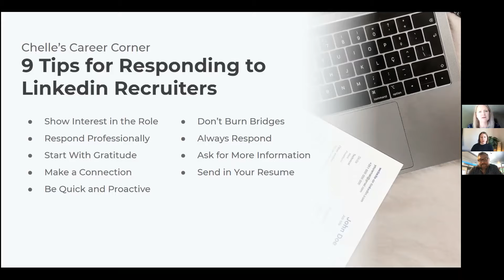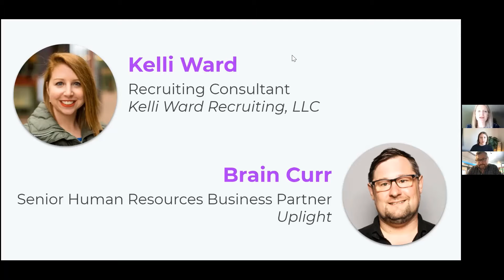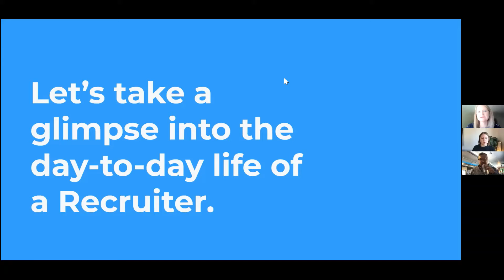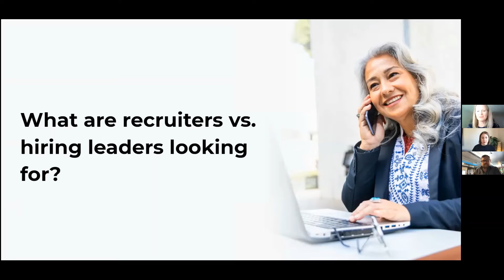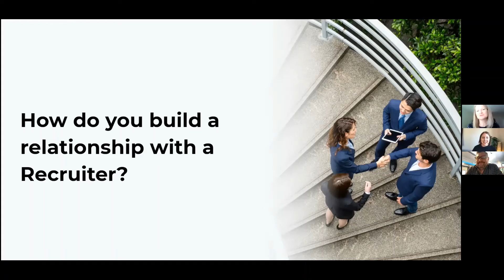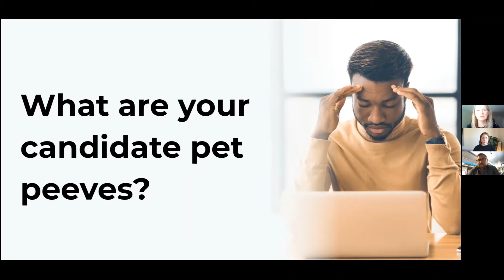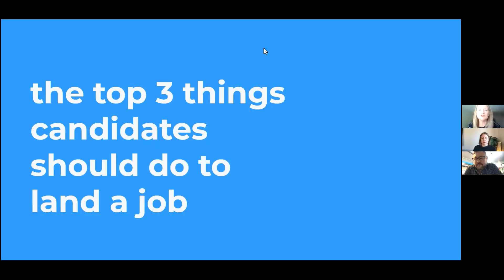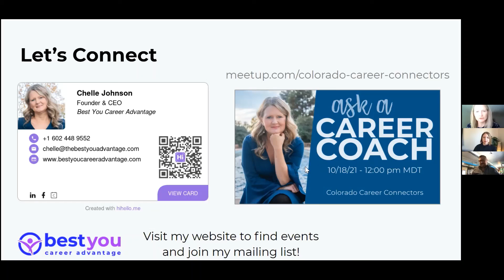Behind the Recruitment Curtain: finding top talent in today’s marketplace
What is the hardest part of finding top talent in today's marketplace? Chelle asked two expert recruiters to break it down for us.

Join us for top-level insight into the thought processes behind finding the best talent. We heard from Brian Curr, Sr. People Business Partner at Uplight, and Kelli Ward, Recruiting Consultant and founder of Kelli Ward Recruiting, LLC

About Brian and Kelli:

Brian Curr is a Human Resources, Talent Acquisition, & Culture Improvement Professional with 16 (+) years of experience in large, mid-size, and startup organizations. He is an HR consultant for tech entrepreneurs, startup founders, and small business owners.

Curr is very active in the Denver HR Tech scene, specifically with Startup Grind Denver, DisruptHR Denver, and HR UndergroundX. In 2019, he co-created (and co-produced) Mile High Pitch (a Denver/Boulder emerging startups pitch competition) with the WorkAbility Community Engagement team.

Kelli has over 10 years of recruiting experience working on the agency side as well as in-house with multiple startups. Having started her career in outside sales, she brings a unique perspective to the world of recruiting. Kelli loves the negotiation between hiring managers and candidates and helping folks land their dream roles as well as tapping into a candidate's potential.

She recently went out on her own and started her own recruiting consulting business where she is continuing to work with startups as well as building out her interview coaching arm of her business.